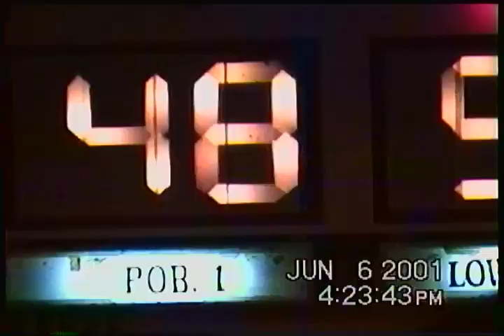Pob 1 vs Lower Lamac 1st Half june 6 2001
Inter Barangay Basketball League.
Oroquieta City, Misamis Occidental